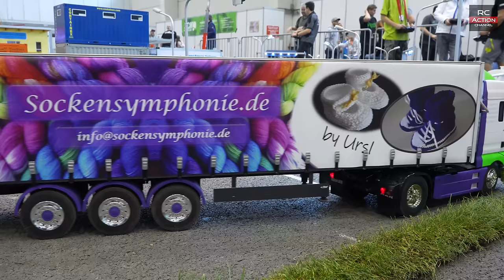Unique RC Trucks RC Machines RC Excavator RC Tractors RC Wheel Loader RC Digger Scale 1/14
Get ready for some insane RC truck and construction action! Watch as these amazing machines take on obstacles and show off their skills at the trade fair show Modellbautage Tulln 2024. If you're a fan of RC trucks and construction vehicles, you won't want to miss this action-packed video!
Experience the excitement of RC trucks and construction machines in action at the Tulln trade fair show in 2024. Watch these insane models in action now!

00:00 Intro
01:05 RC Trucks & Construction ACTION
11:23 Transport RC Excavator
13:04 Heavy Transport of two Trains
14:03 Fire Fighters in ACTION Rescue after RC Car accident
21:52 Huge Liebherr 9150 RC Excavator loading Dumper
27:59 Best Pics of this Event